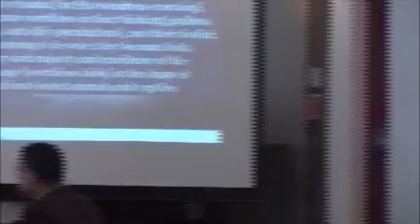06/30/2019 The Origin/Creation Issue by Rev. Rick Fasion